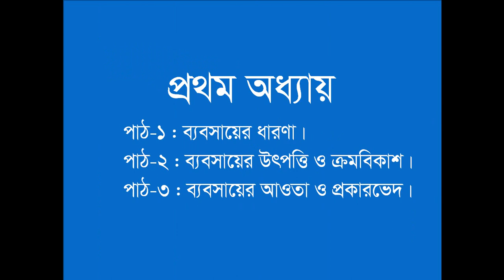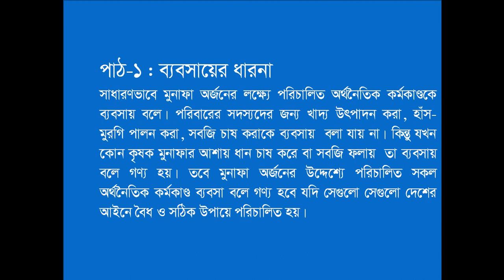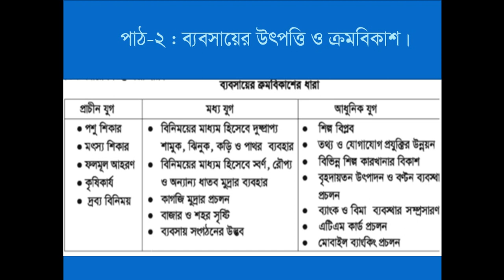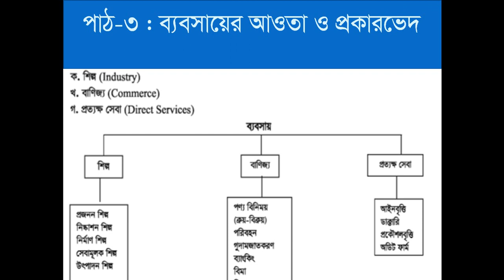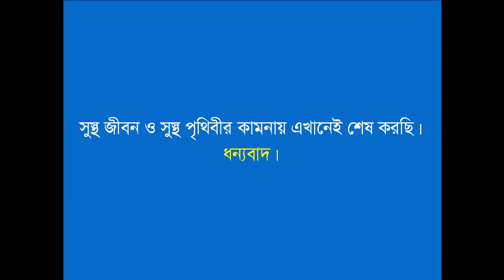Class Ten, Business Studies, Date 02 May 2020, E learning activities by Shikkha School & College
Shikkha School & College Rajshahi, E-learning activities started . Now student can attend their class from home via online, Class: Ten, Subject: Business Studies, Date: 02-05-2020.